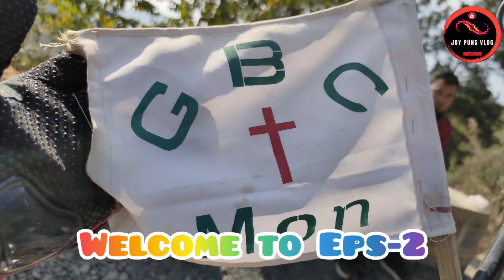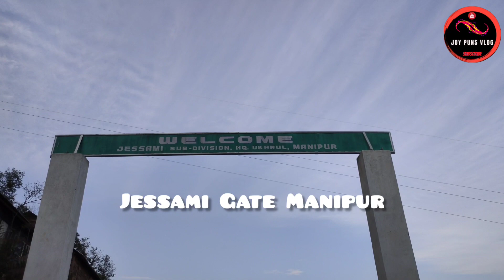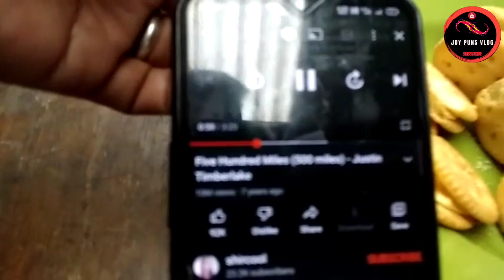Freedom Riders Vlog-2 || Meluri, Phek, Pfutsero, Kohima, Wokha...